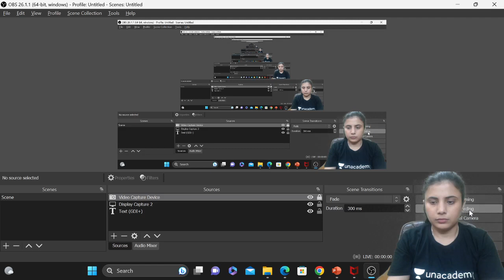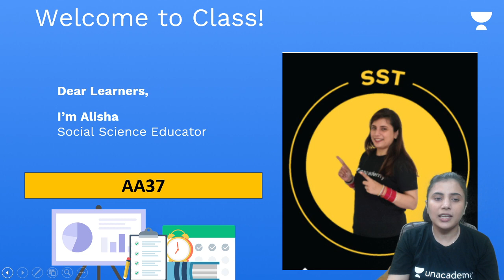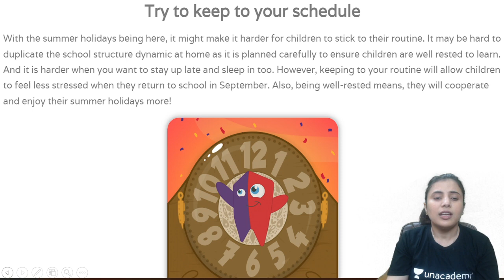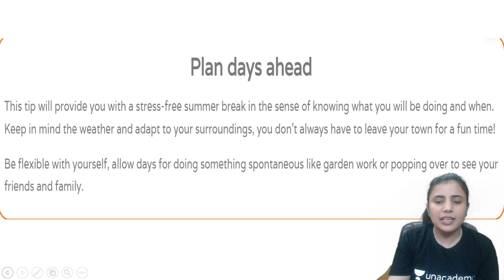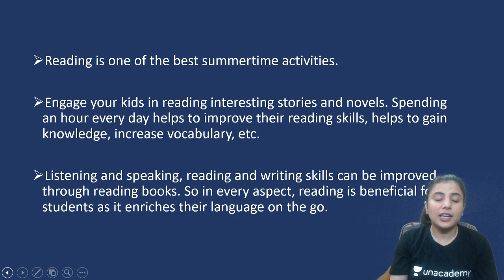Things to do when bored at home -Summer Vacation 🤔| Tips and Tricks 🔥| Class 8 SST | Alisha Arora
Are you feeling bored at home during your summer vacation? Look no further! In this Class 8 SST video, Alisha Arora shares tips and tricks to beat boredom and make the most of your free time. From fun DIY projects to exciting new hobbies, there's something for everyone. Plus, learn how to optimize your search engine results with SEO tips for a more effective online presence. Don't let boredom get you down this summer – follow these tips and have a blast!

➤You can enroll to Unacademy Subscription and get the following benefits:

1. Learn from your favorite teacher
2. Dedicated DOUBT sessions
3. One Subscription, Unlimited Access to Live Online Classes and Videos
4. Real-time interaction with best-in-class teachers
5. You can ask doubts in live online classes
6. Limited students in each Class
7. Download the videos & watch them offline

Topics Covered:
Stay Entertained and Productive During Summer Vacation: Alisha Arora's Class 8 SST Tips for Beating Boredom at Home,
Get Creative with These Summer Vacation Activities: Alisha Arora's Class 8 SST Guide to Fun and Productive Things to Do When Bored at Home,
Tips for Starting Class 8 SST,
Class 8  SST,
SST Study Techniques for Class 8,
Alisha Arora  SST Lessons,